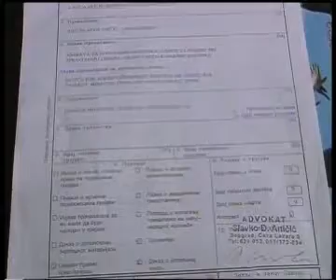PISMO-GLAVA - Milutin Živadinović.wmv